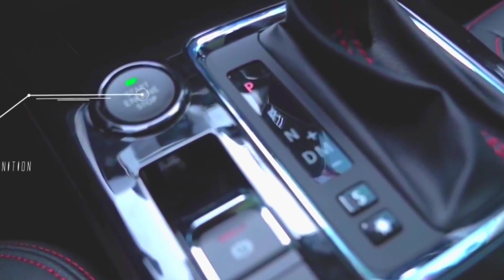LAUNCH हुई💥!! SUZUKI JEEP केवल ₹3.50 में ये देश की धाकड़ सस्ती 7-Seater SUV कार, 45Kmpl का माइलेज.🔥🔥🔥